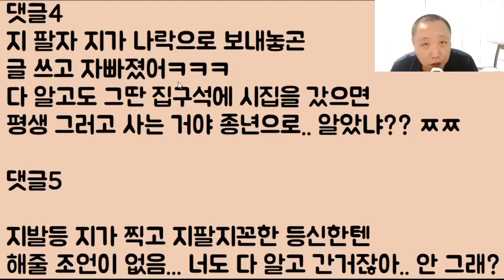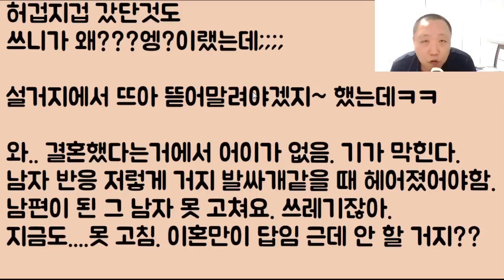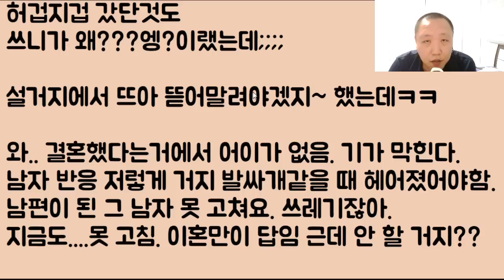[얼씨구ㅋㅋㅋㅋ] 거기가 시궁창 똥이라는 걸 뻔히 알고도 결혼 한.. 그래서.. 그 누구한테도 동정을 받지 못하는 남미새 지팔지꼰의 비참한 최후ㄷㄷㄷㄷ